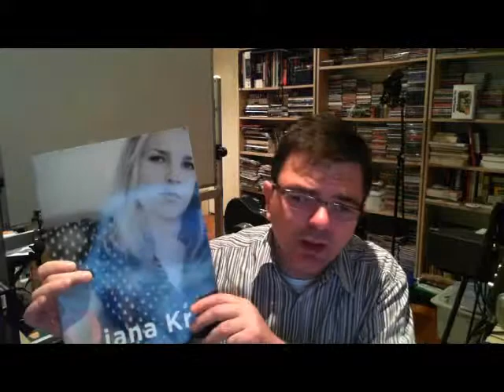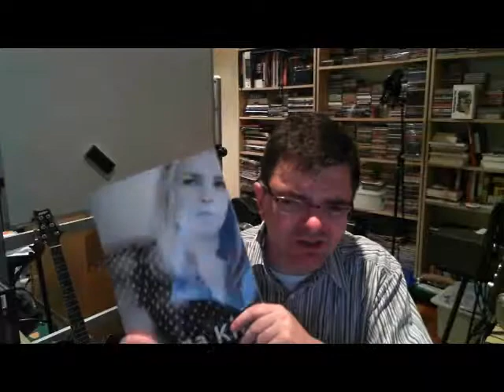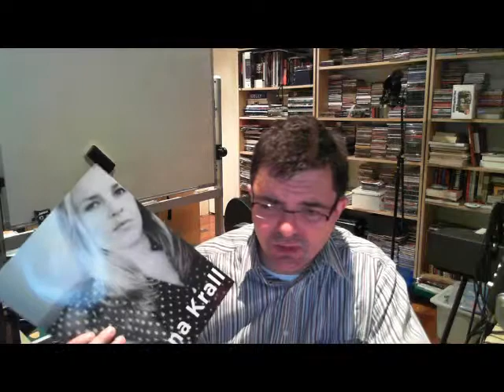Tommy Sounds OFf - Concert Progtrams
Concert programs are a concert going hazard for Tommy. He describes
some that have added value to his musical understanding. There are not
that many.